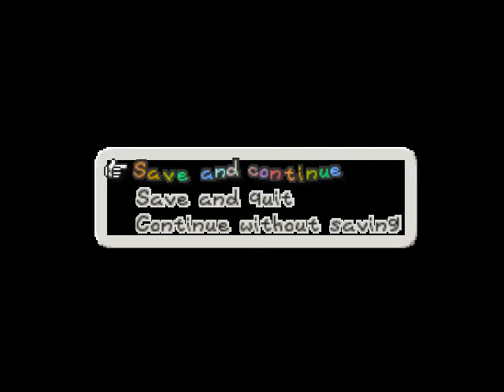Lets Play Paper Mario Part 5 Stuttering C-C-City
We start exploring the city this time :D only to...realize FRAPs makes this city glitch worse then I remember. So... I will be trying to cut it out as much as I can, my apologies once again, but I will be keeping in anything important. Anyway, we visit our brother and make comments about his inferior moustache. Then we get offended by some black toads, then off to see the wizards! And the stars, apparently.